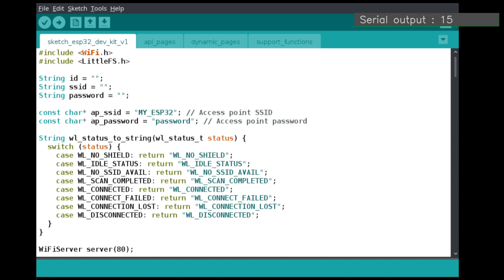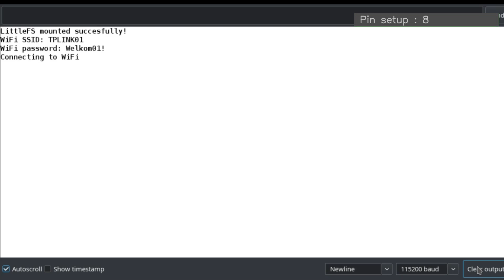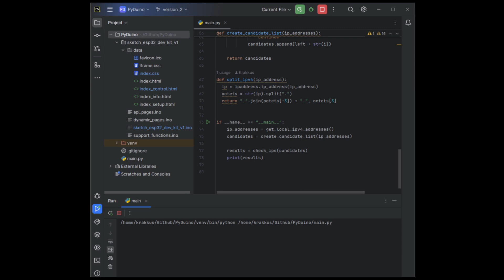ESP32 User Interface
This is a proof-of-concept. I am creating a generic firmware for the ESP32. With that, I can easily setup WiFi, and play around with output pins. Also device discovery is possible, and API calls.

0:00 Intro
0:14 Project files
0:29 Uploading sketch
0:46 Serial output
1:06 Configuring
1:31 Pin setup
1:55 Demonstration
2:04 API calls
2:24 Discovery